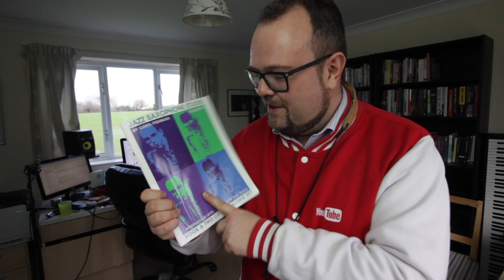GIG AT THE O2 LONDON!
Dan is an active ‘Vlogger’, (his YouTube channel now has close to 10,000 subscribers in twenty countries), and he enjoys photography, sport and most of all spending time with his young family.